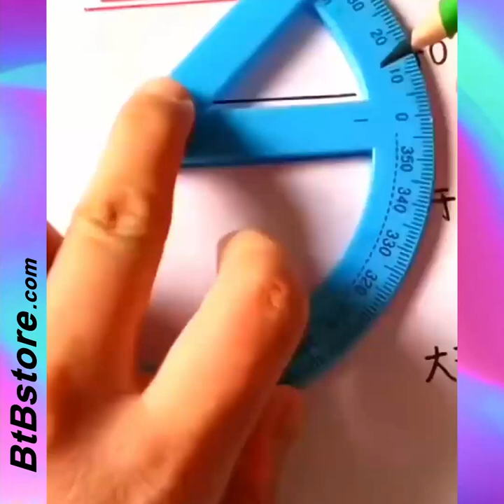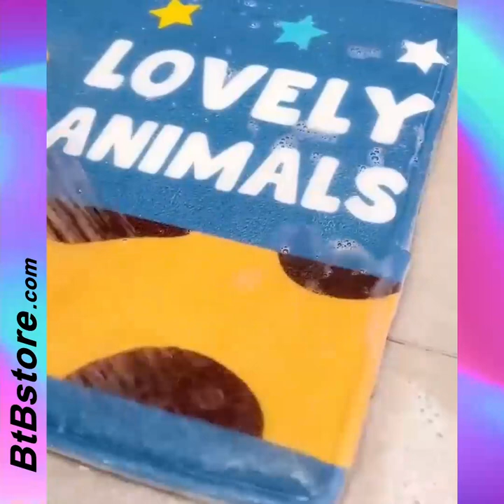Smart Appliances!😍 Kitchen tools!🔎 New Gadgets!👄 Makeup! Utensils For Every Home #086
If you like the products in the video, please click the link below the video to buy, the BtBstore website is mainly wholesale, and of course retail is also available.
Welcome to business cooperation.